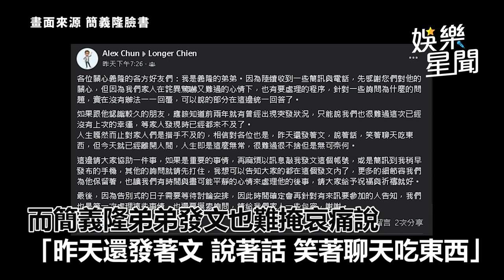鳳梨哥哥突離世！「生前最後一篇文」曝光 13字驚吐真實心聲｜娛樂星聞